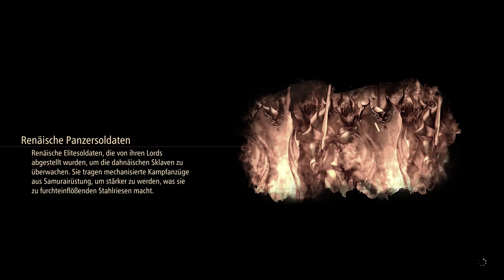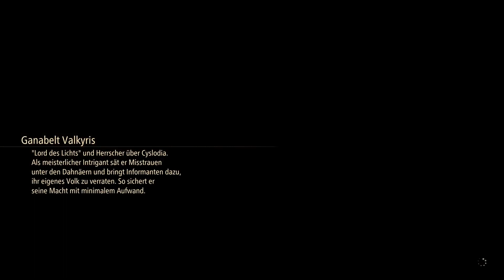Tales of Arise #11 | Zephyrs Rettung | Lets Play | PS5 | deutsch | german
Eine neue Folge von unserem Let`s Play zu Tales of Arise auf der PS5 ist da. Wir ziehen los um unseren furchtlosen Anführer Zephyr zu retten.